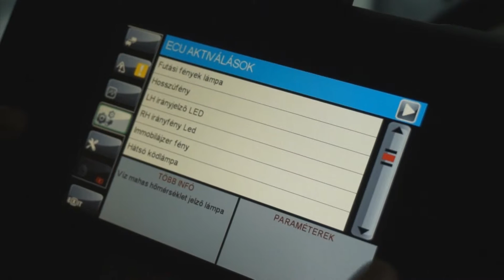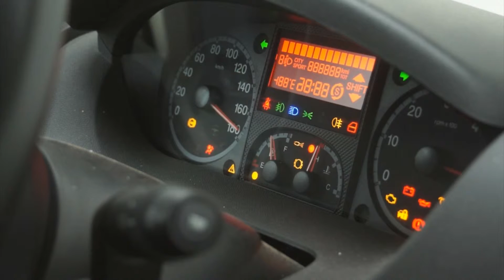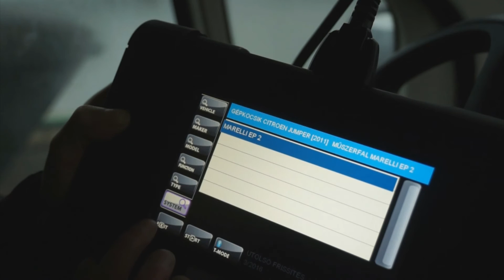Lincos® EXPERT 3000 System activation